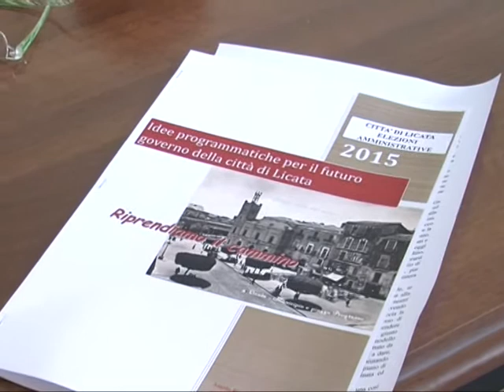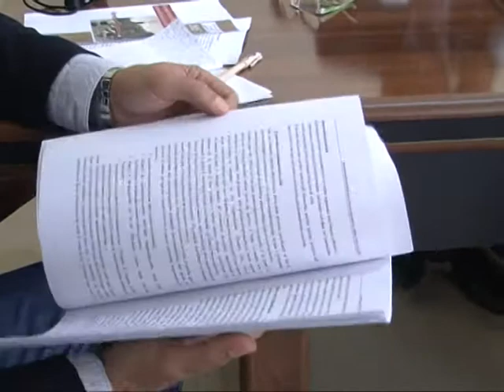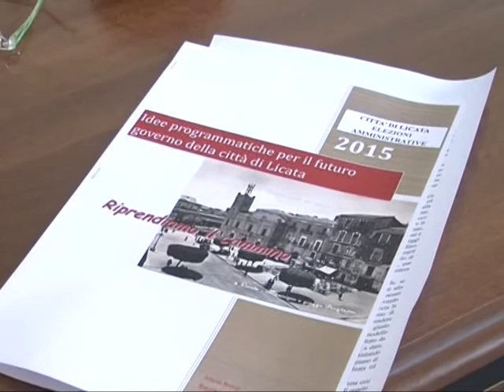BIONDI, PRIMO CANDIDATO UFFICIALE CON LA LISTA RIPRENDIAMO IL CAMMINO 20 11 2014